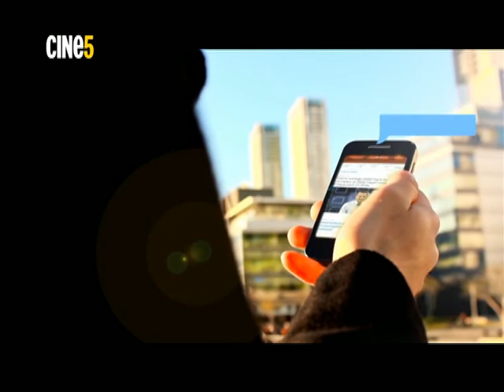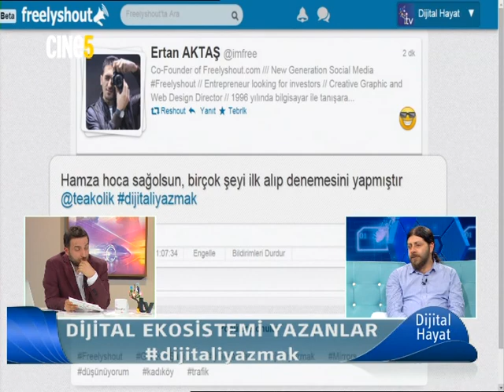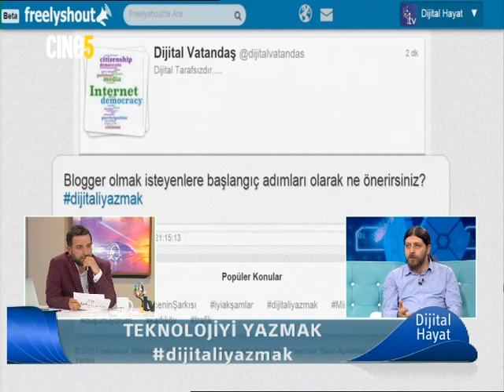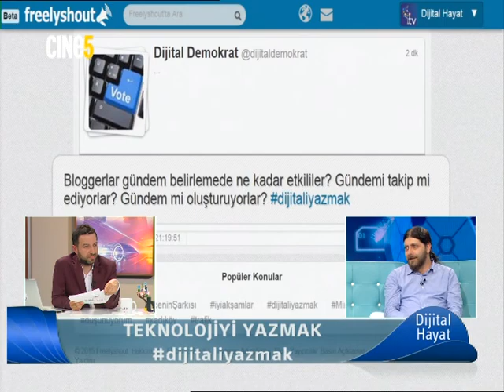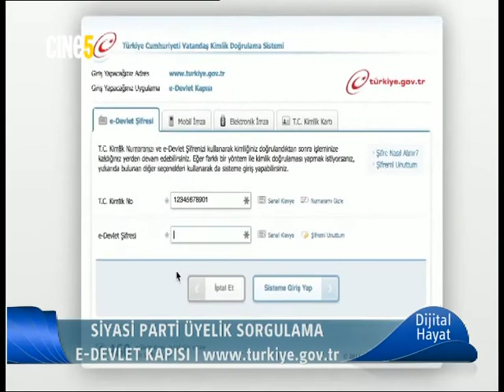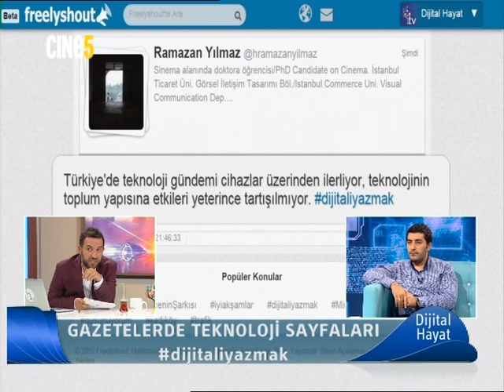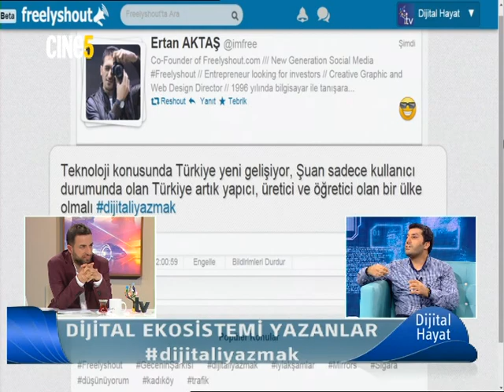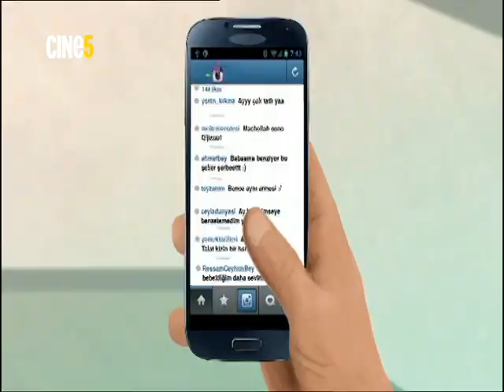05.06.2015 | Dijital Hayat Bölüm37 - CINE5 | "Dijital Ekosistemi Yazanlar"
5 Haziran Cuma Bilal Eren'in konukları Yeni Şafak İnternet Yazı İşleri Müdürü Ersin Çelik ve Teknoloji Bloggerı Hamza Şamlıoğlu ile Dijital Ekosistemi Yazanlar konusunu konuşuyoruz.